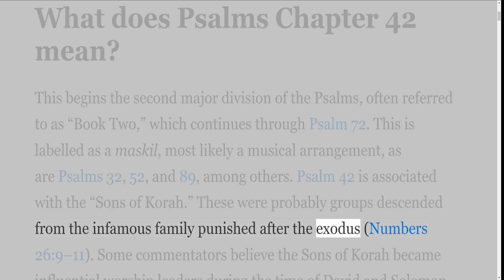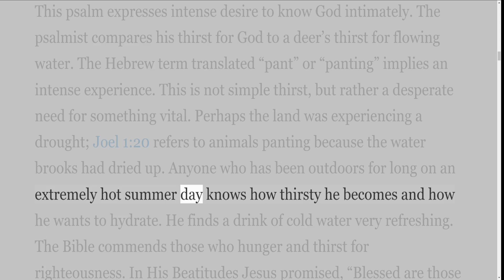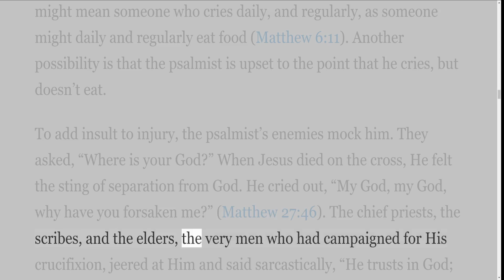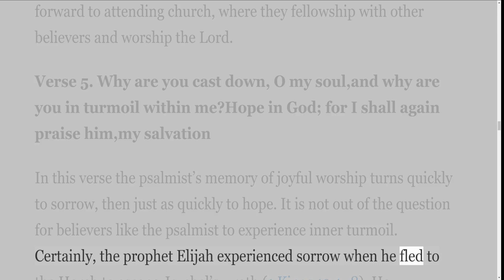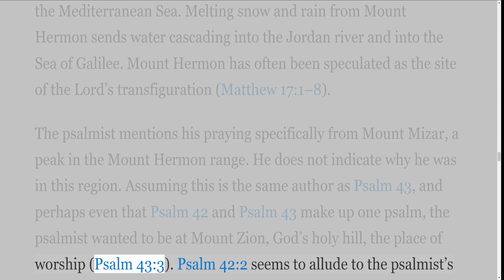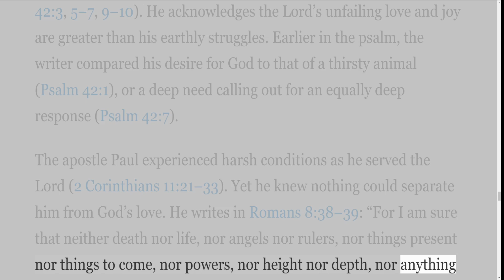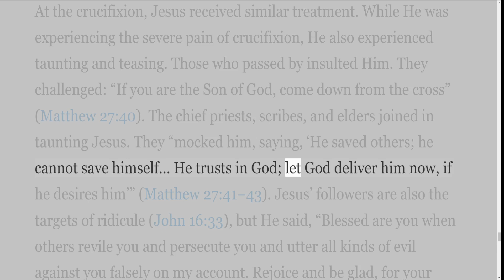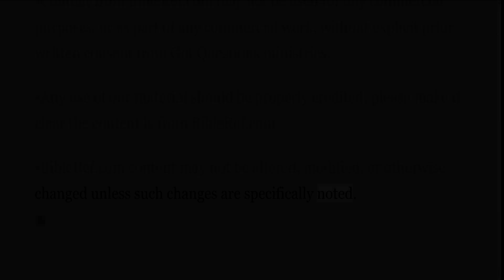A Verse by Verse Study in the Book of Psalms ESV with Irv Risch, Psalm 42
It is a verse by verse study in the Book of Psalms
At the time I started recording this commentary on Psalms, there were only 100 available, as more are complete I will continue to record and upload them.